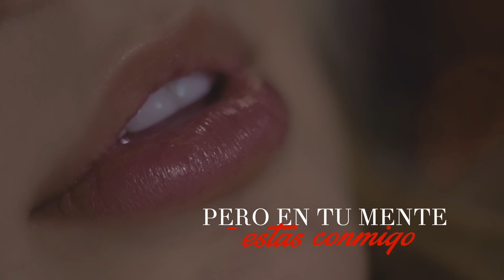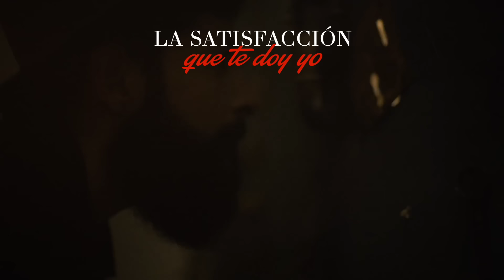Zion & Lennox - Tuyo y Mio | Letra Oficial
Zion & Lennox's - Tuyo Y Mio (Letra Oficial)